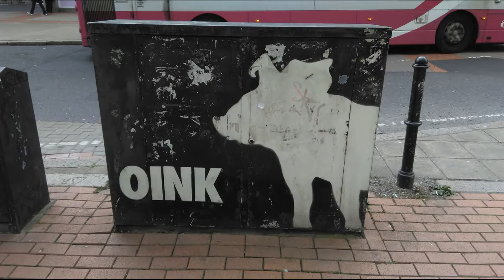Street Art and Graffiti: Belfast City Part 1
Pictures and videos clips of graffiti and street art around the center of Belfast